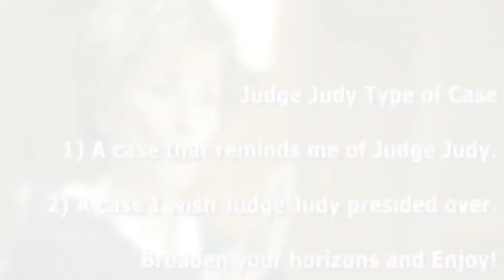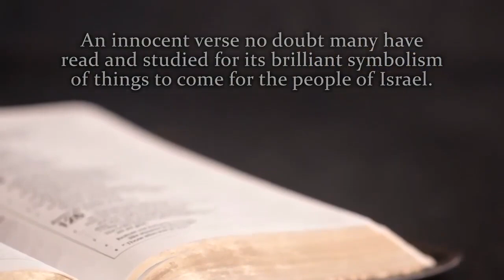HILARIOUS CAR WRECK at WENDYS! SHE GOT NO LICENSE, NO INSURANCE! IT AINT HER FAULT! JUDGE JUDY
Noah and the Holy Scepter
Amazon (PBK/HBK & eBook Format)